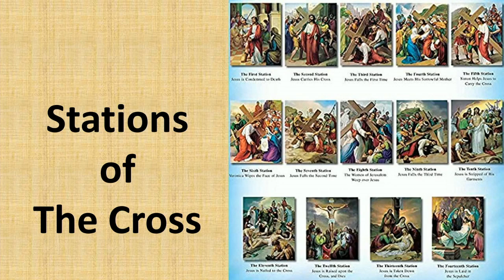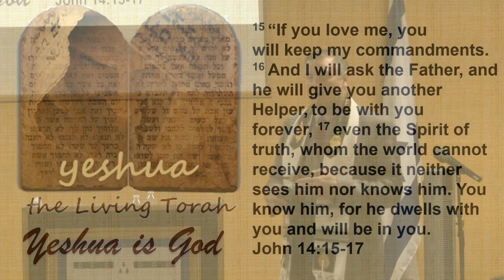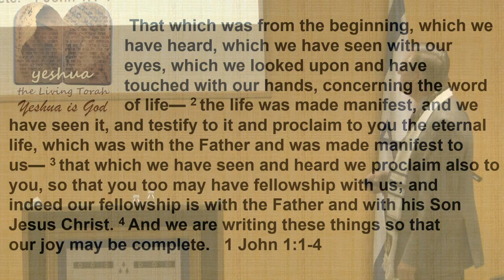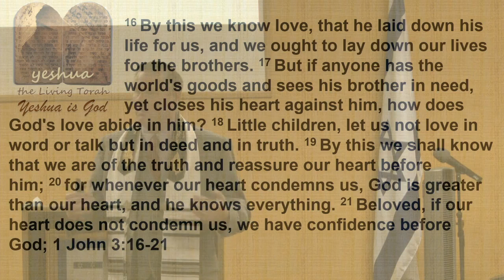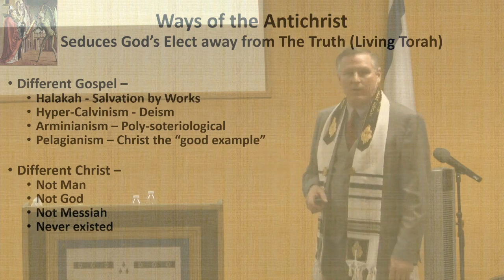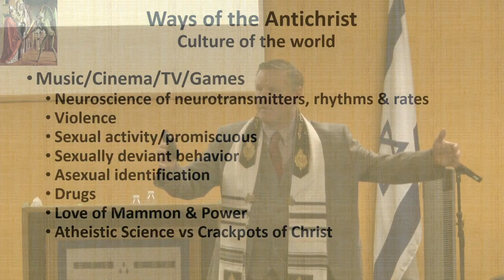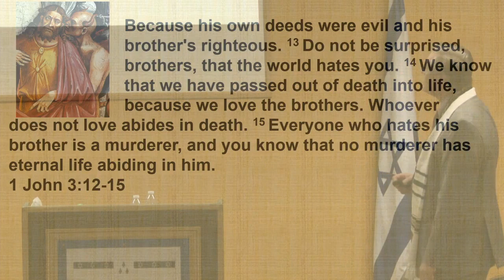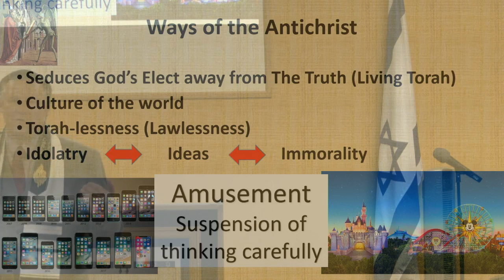Keeping the Way of Christ - Recognizing the Way of AntiChrist Saturday December 21st, 2019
Messianic Teacher Elder Rusty Simpson gives a sobering message on recognizing the ways of  Christ versus the ways of the world.Judging according to God's heart and not ours. You cannot keep what you don't know. We are living in a country that is "Torah Less". An autocratic society. Be careful seeking "Amusement", which the "suspension of thinking carefully'
Living Torah, which is the ways of Yeshua and his Word is extant.We are now at a crossroad where we must decide are we doing what God has called us to do versus what Christianity has become. God has called us to be "tamim". Flawless.  To "become yea perfect".